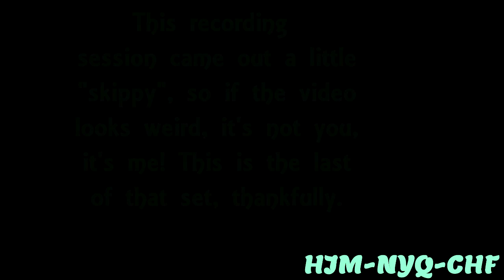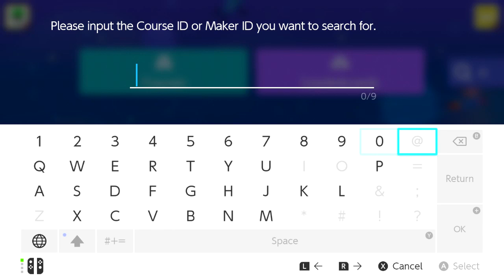Super Mario Maker 2 Stuff [10]: Learning How To Duck-Roll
Super Mario Maker 2 Levels, Part 10
Serves me right for not looking at the move set to see what's possible!